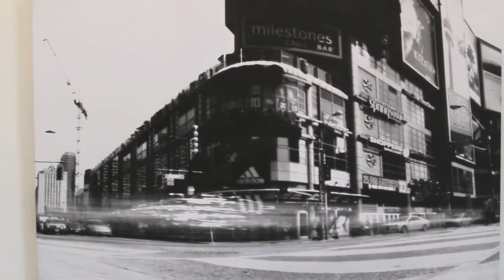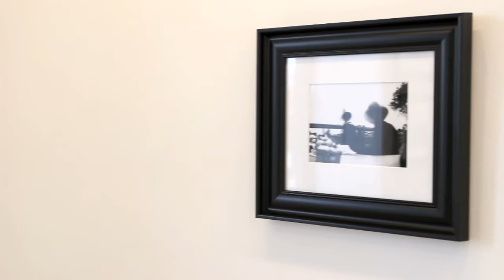Elizabeth & Mickaël Davaze at Infinite Shores Gallery - Sténopé: Pinhole Photography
In their pinhole work, Elizabeth and Mickaël strive to master 'control' of the hand-fashioned pinhole camera, leaving nothing to chance -- save for the natural environment they photograph. In their view, it is this element of thought, preparation, control, that is so often absent from modern digital photography.

As artists, Elizabeth and Mickaël appreciate the opportunity to share their vision, and their lives, with the viewer.

"You don't make a photograph just with a camera. You bring to the act of photography all the pictures you have seen, the books you have read, the music you have heard, the people you have loved." ― Ansel Adams

Infinite Shores Gallery is a contemporary gallery showing the works of visual artists in many media.